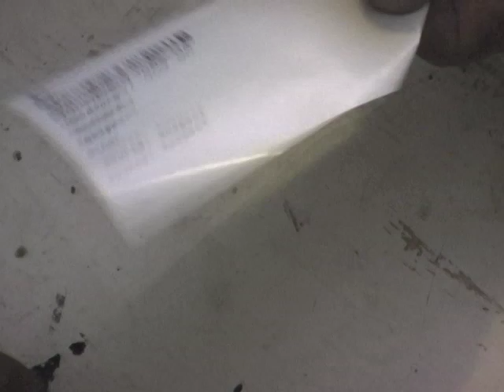SoniKart Rebuild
(2006) Designer-builder Freeman Z hastily rebuilds the famous SoniKart public address system as police had disassembled it into hundreds of pieces